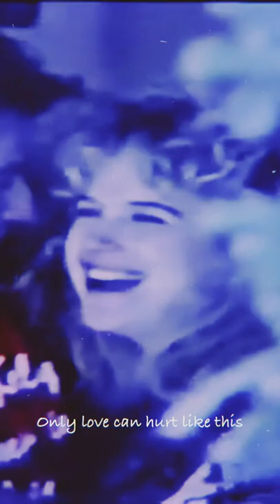John Travolta and Kelly Preston edit x